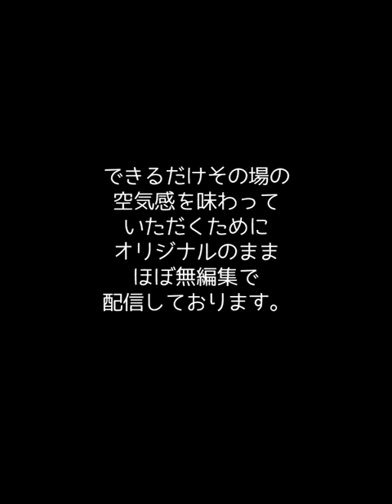｜小野田紀美｜2023年2月20日予算委員会第二分科会／質問者：日本共産党議員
防衛問題

00:52　日本共産党議員質問
01:21　小野田紀美防衛大臣政務官
02:15　日本共産党議員質問
02:26　小野田紀美防衛大臣政務官
03:05　日本共産党議員質問
03:23　小野田紀美防衛大臣政務官
03:45　日本共産党議員質問
05:05　小野田紀美防衛大臣政務官
05:35　日本共産党議員質問
05:42　小野田紀美防衛大臣政務官
05:49　日本共産党議員質問
06:49　松本総務大臣
08:44　日本共産党議員質問
11:41　松本総務大臣
12:28　日本共産党議員質問
12:40　松本総務大臣
13:03　日本共産党議員質問
13:34　小野田紀美防衛大臣政務官
14:10　日本共産党議員質問
14:46　小野田紀美防衛大臣政務官
15:19　日本共産党議員質問
15:58　小野田紀美防衛大臣政務官
16:18　日本共産党議員質問
16:32　小野田紀美防衛大臣政務官
16:45　日本共産党議員質問
17:51　松本総務大臣